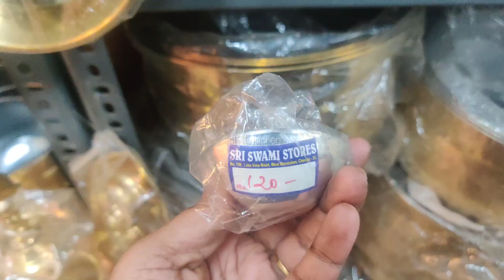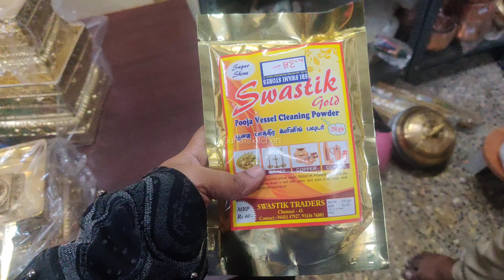Indian Traditional kitchen Organic Cast irons,SoapStone,clay,mud pot Copper Collections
Address:
Sri Swamy Stores
No:159 Lakeview Road
Westmambalam
chennai 600033
Landmark : next to lingam coffee shop

Handpicked collection
Of Traditional cookwares, cookwares, kitchenware, lifestyle products,

Cast iron dosa tawa/ Paniyaram kal

Iron & cast iron
Soapstone Cookwares
Brass & Bronze
Cleaning Accessories
Bamboo and cocont shell Items
Wooden Items
Unpolised soapstones
copper &Tin
Floor mats window Treatment &Bags
Antiques
Water storage Anda
Antique Biriyani pot
coconut Fiber scrub
seasoned cast iron flat dosa tawa
"                  "         "      kadai
"                  iron classic kadai
"         soapstone  cook pots
"          iron flat bottom kadai
"          "       Roti Tawa
Eco friendly Dishwashers

Tasteful Cooking

You can never go wrong with a tamarind ginger gravy cooked to perfection on a well seasoned soapstone Cook-pot. The process of slowly cooking the mixture in a soapstone pot makes it perfect.

Traditional Seasoning methods

We follow age old methods of seasoning our iron, cast iron and soapstone cookware to make it ready to use for today's cooks.

Encouraging dying art forms

Clay pots, hand made iron cookware or hand sculpted granite grinding stones are made by artisans is passed down through generations. By encouraging their art and building a customer base, we are helping them continue a family tradition.

Understanding indigenous practices

What makes a clay pot fish curry taste great? Why season a soapstone pot before using it? We want to understand our age old practices and bring fresh meaning and relevance to today's lives.

Supporting local artisans

If these artisans are not provided with the required support, a part of our culture will vanish along with it. Today more than ever, we appreciate and applaud native efforts.. let's spread this happiness.

Our products are made with naturally occurring material without the addition of chemical linings or artificial materials.